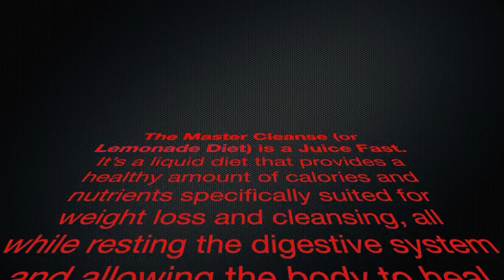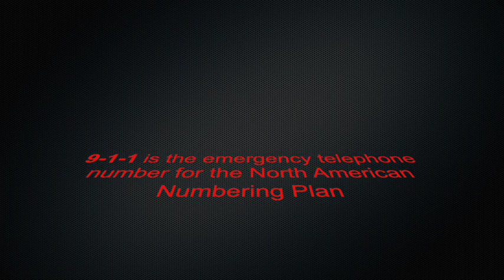Day 3 of Master Clense Fast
Starting any kind of fast is difficult, it can turn into more than you bargained for, but this fourth time fasting is becoming quite the challenge for me in a city of NY.